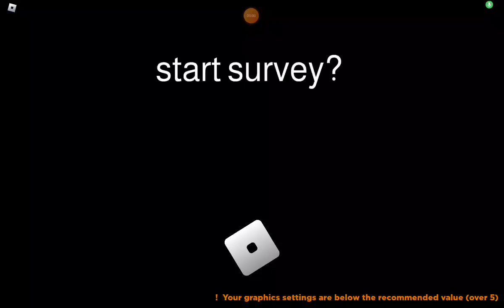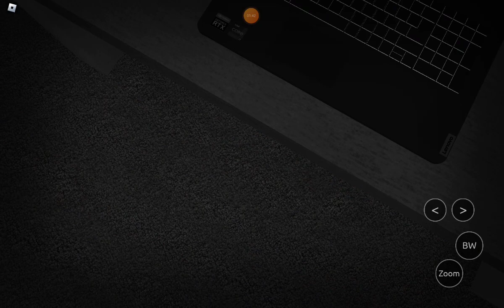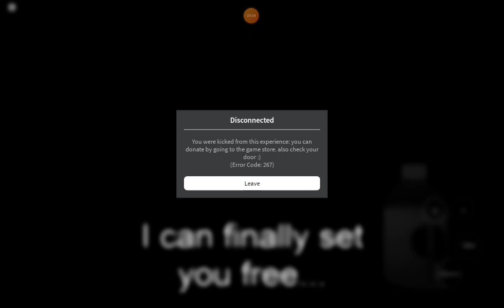panda and ace playing the survey (horror).